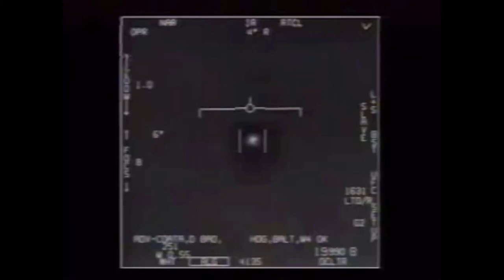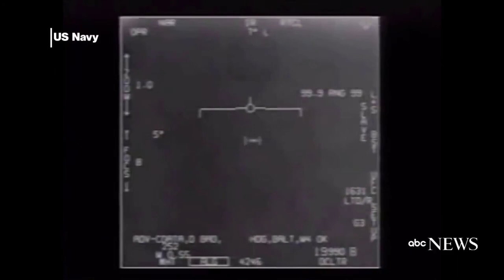Pentagon Officially Releases Declassified 'UFO' videos (FULL TAPE)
The Pentagon has declassified three previously leaked top secret U.S. Navy videos that show "unexplained aerial phenomena" and that some believe could show Unidentified Flying Objects (UFOs) in an effort "to clear up any misconceptions by the public on whether or not the footage that has been circulating was real or whether or not there is more to the videos," said a Pentagon spokesperson.